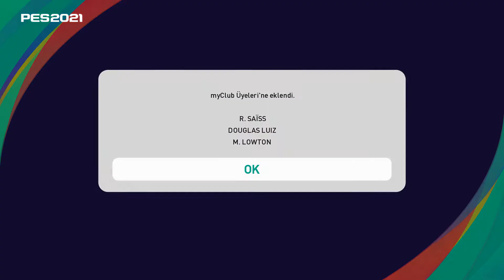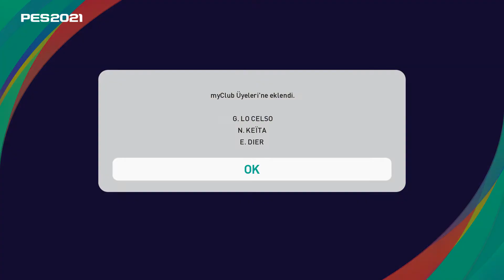PES2021 Club Stars English League Top Açılımı #2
Merhaba Arkadaşlar Bu Videoyomda Pes2021de İngiliz Ligi Starlarından
2.Top Açılımımı Yaptım İyi Seyirler